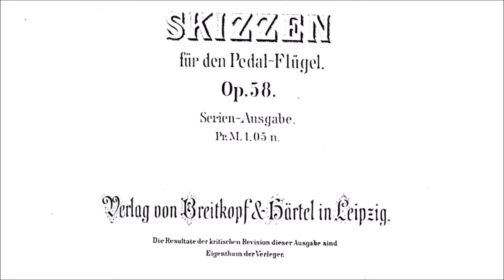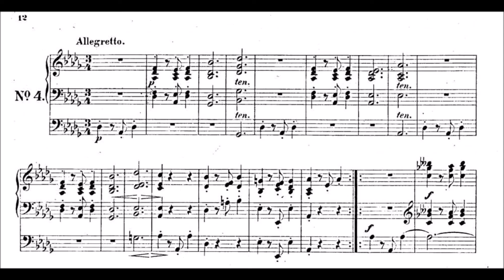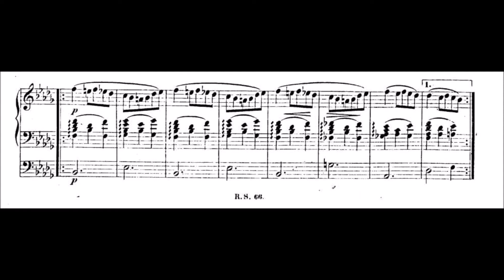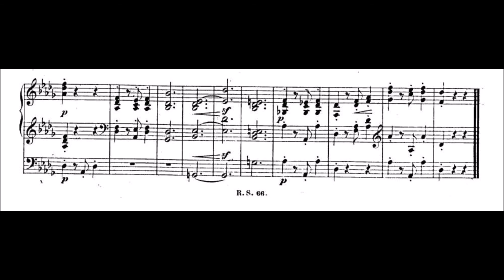Robert Schumann, Skizzen für den Pedalflügel op. 58, Nr. 4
Die Aufnahme entstand an einem MIDI-Orgelspieltisch mit der virtuellen Pfeifenorgel-Software Hauptwerk und dem Sampleset Ladegast/Wernigerode

This music was played at a MIDI console using the virtual pipe organ software hauptwerk and the sampleset Ladegast/Wernigerode